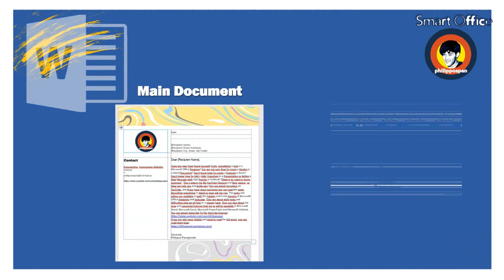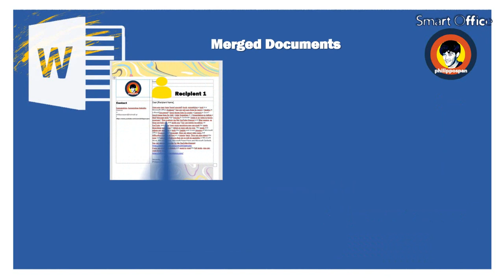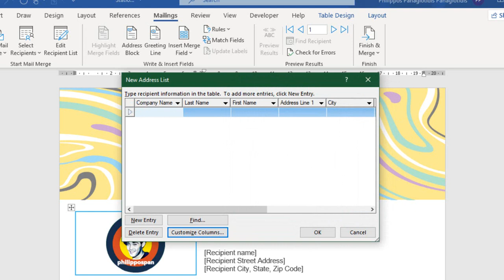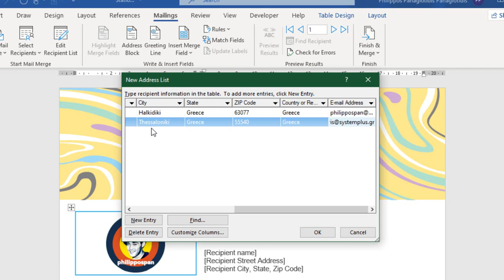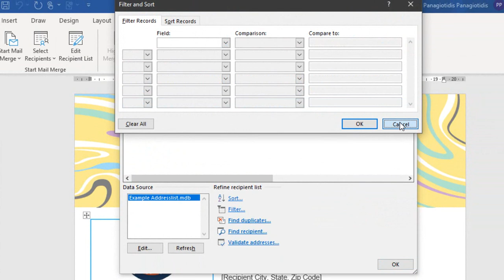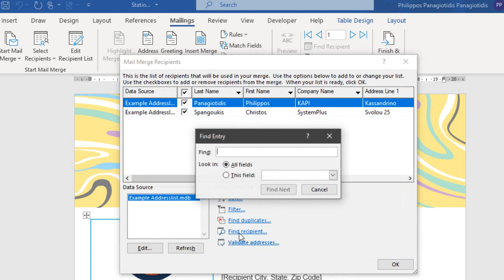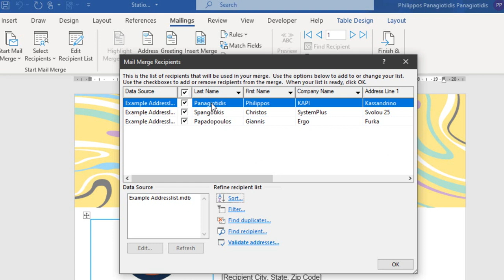How To Create A New Recipient List for Mail Merge in Microsoft Word?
In this video, you will learn how to create a new recipient list for Mail Merge in Microsoft Word. This feature allows you to build a custom list of names, addresses, and other details directly inside Word, without needing Excel or Outlook.
You will see:
• 🖱️ How to open your Word document and go to the Mailings tab.
• 📑 How to click Select Recipients - Type a New List.
• 🔎 How to use the New Address List dialog box to enter recipient details (Name, Address, City, State, ZIP, etc.).
• ⚙️ How to customize the fields by clicking Customize Columns to add or remove fields.